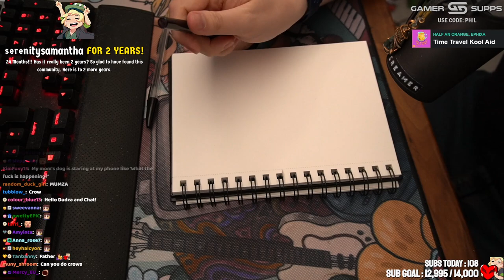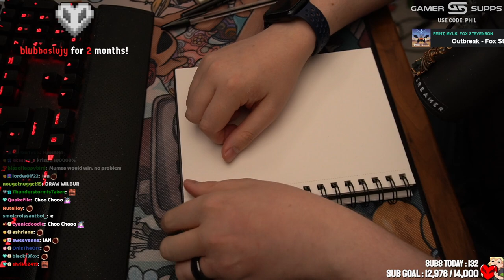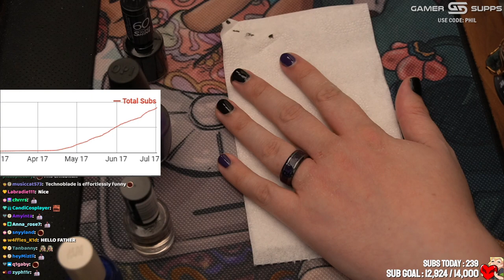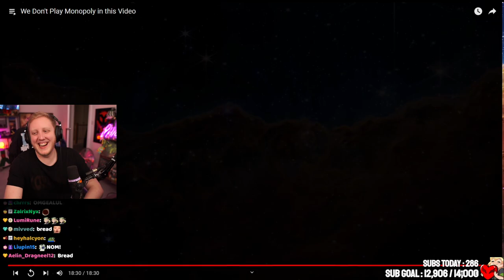SUB GOAL DAY we doodlin & chilling maybe painting nails etc - Philza VOD - Streamed on March 8 2023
In this stream phil doodles and paints his nails, nice comfy vod! Tommy, Ranboo and Charlie are also in this vod.